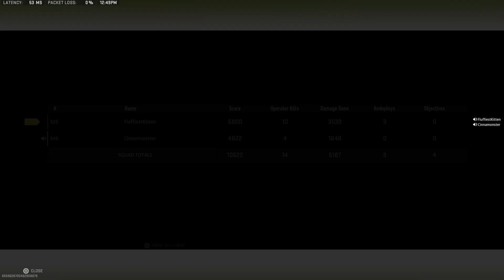Hectic Ashika Duos Win